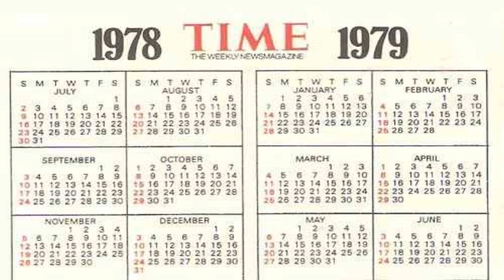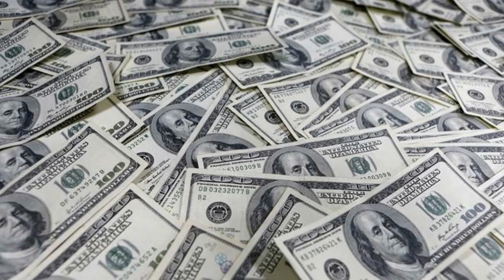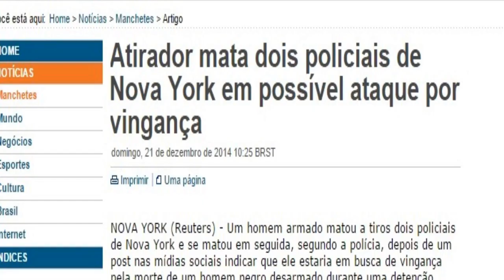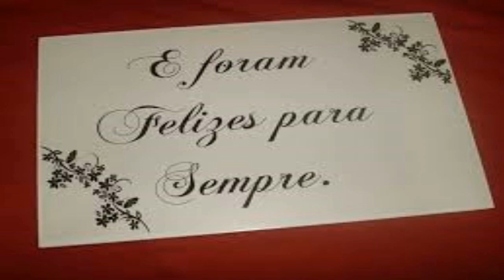Um Sertanejo em Nova York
Comédia, música e crítica social, tudo num único vídeo.

Música de abertura utilizada neste vídeo:
 - Joy in Land Formation